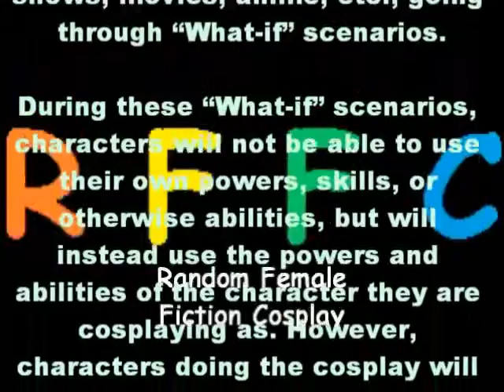The Random Bats Trailer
3 different series's made by your's truly